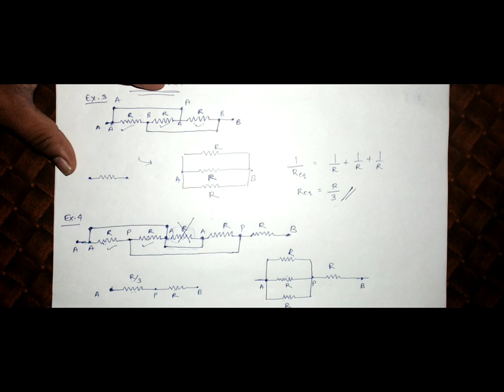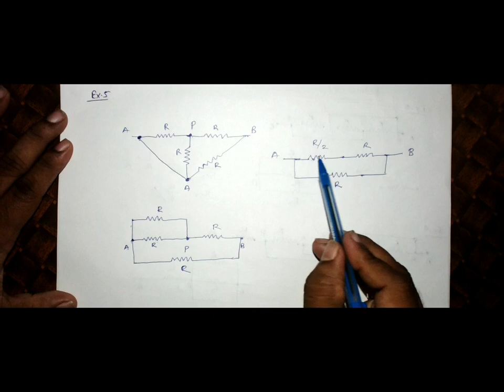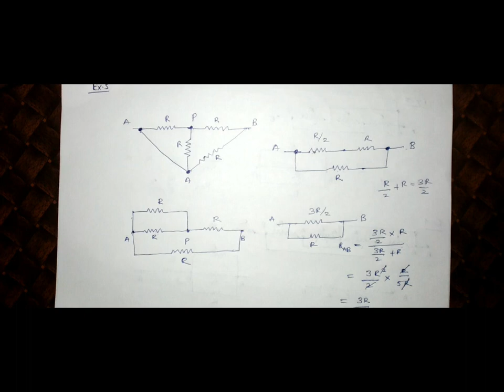5C Equivalent resistance by redrawing circuit ( Current Electricity) JEE| NEET| CET| BOARDS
In this lecture we will solve Numericals based on equivalent resistance by redrawing circuit